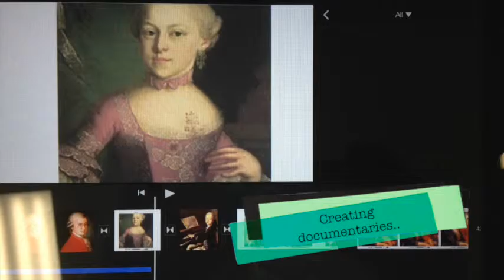Mr. Greco - General Music - 2015